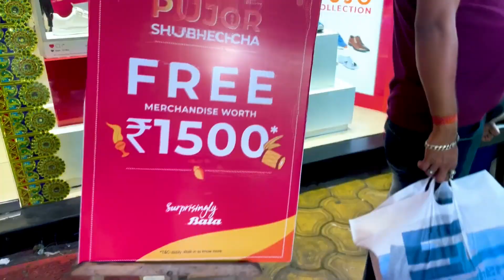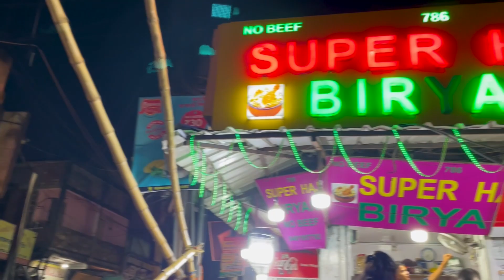Exploring Crazy Shopping Point Of Kolkata | New Market | Uber Toto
Your Queries -

new market
Kolkata
shopping
serum arcade
Esplanade
metro
explore
dharmatala
day out
outing
Bengali shopping vlog
uber

Yours Tiyasa😍♥️